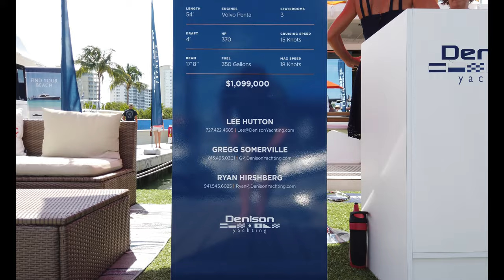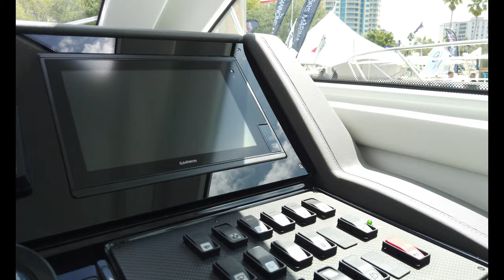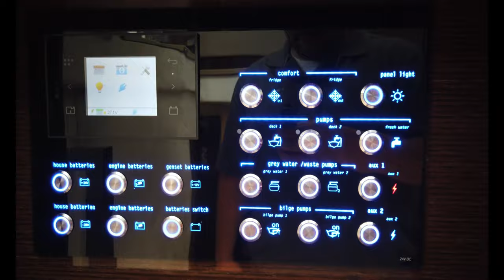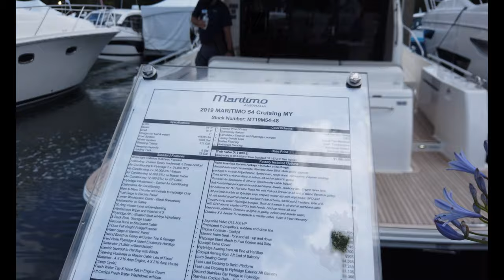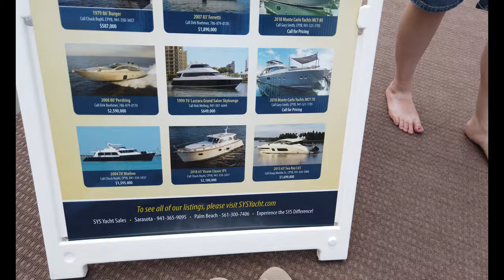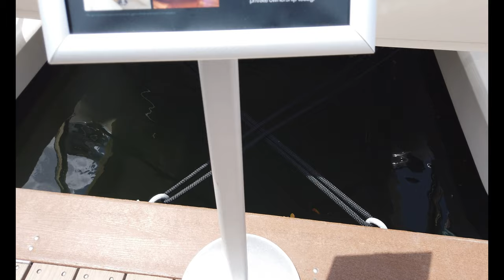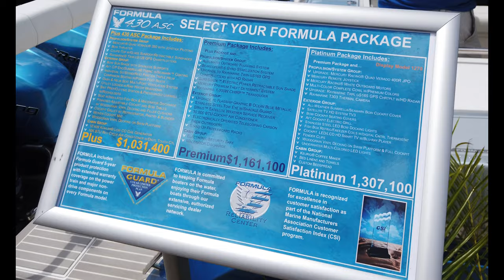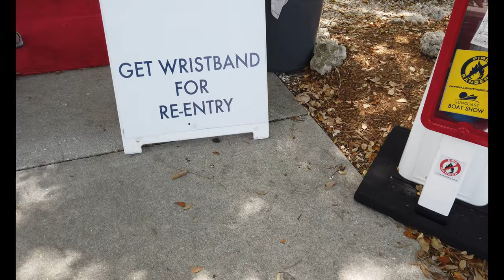Sarasota, FL Boat Show - April 2019!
Checking out all the boats at the Sarasota, FL Boat Show!

Filmed in 4k / 30fps with the DJI Osmo Pocket.